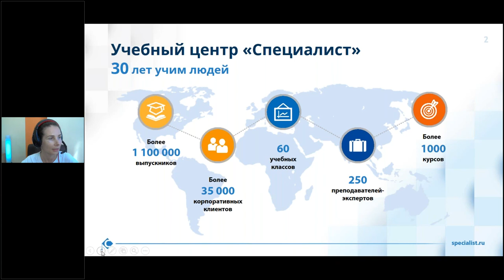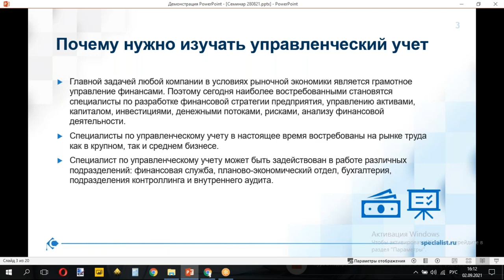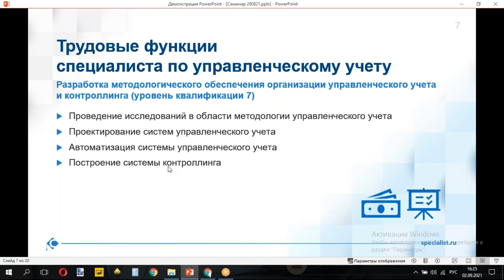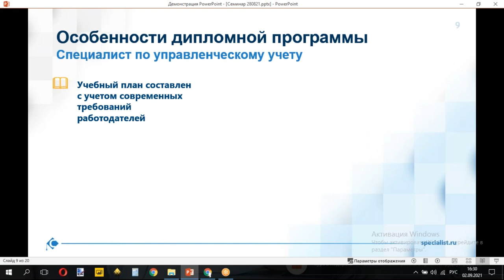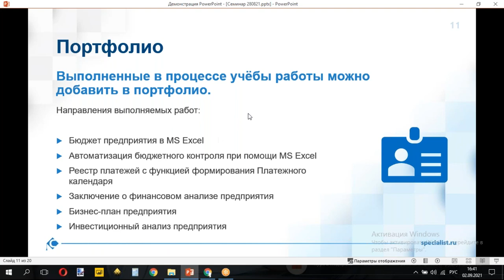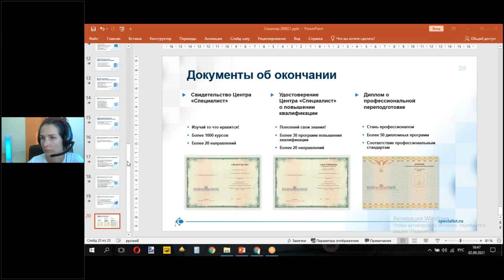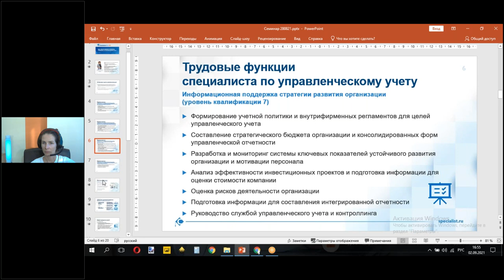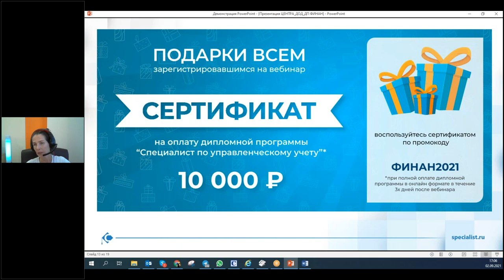День открытых дверей по программе «Специалист по управленческому учету»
На нашем дне открытых дверей Вы:

Узнаете о требованиях работодателей к специалистам и о зарплатах в финансовом секторе;
Узнаете от ведущего преподавателя центра по финансово-экономическим дисциплинам Светланы Казаковой о курсах, которые входят в программу предварительной подготовки и помогут в профессиональном развитии по выбранному направлению;
Вы узнаете, как записаться и составить индивидуальную программу обучения «Специалист по управленческому учету».